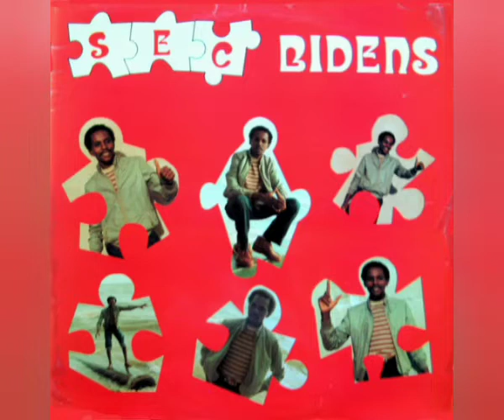Sec Bidens (Top Niveau N° 2) - Affaires Trop Callioux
Sello: AKG (2) – SB 009
Formato: Vinilo-Lp 33 RPM
País: Gabon
Género: Folk, World, & Country
Estilo: African-Soukous